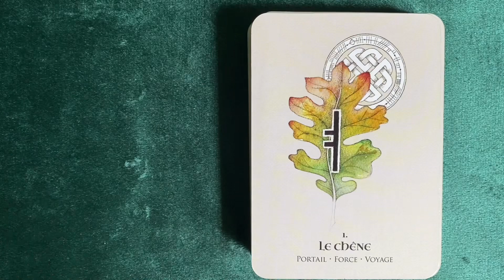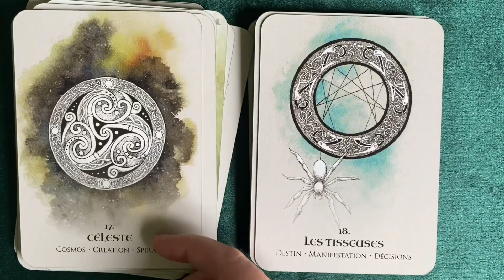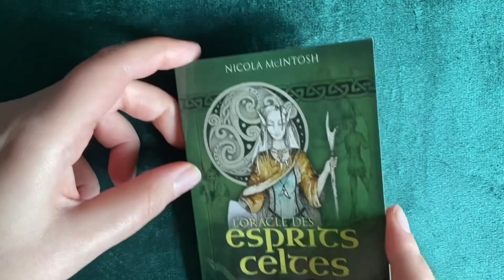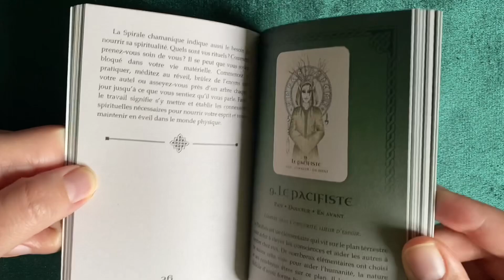L'oracle des Esprits celtes - Présentation Flip Through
Texte & Illustration : Nicola McIntosh
Traduction : Sarah Idrissi
Maison d'édition : Éditions Véga

Oracle en 🇫🇷 ; Mass market